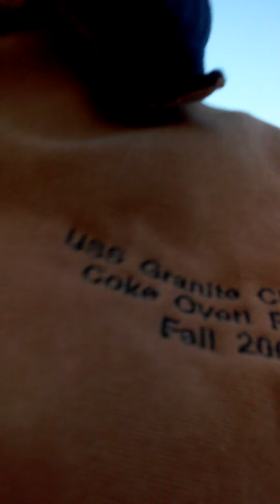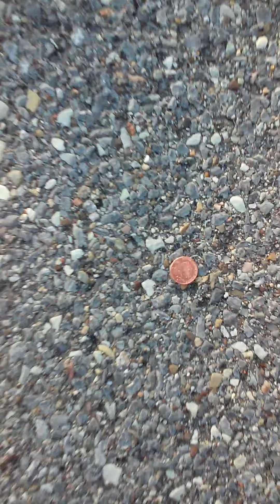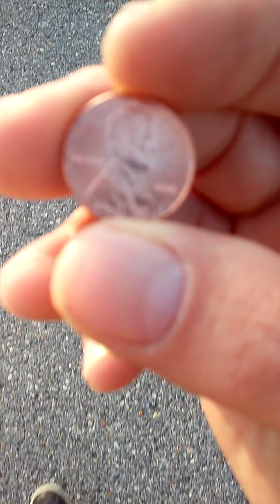Mr. Tyson Sunrise 3/21/21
mr. tyson and hendrick dream⚡😂